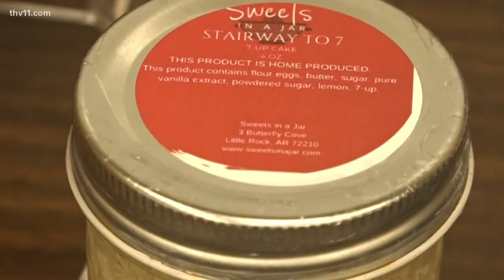Pine Bluff student bakes cakes to spread love of culinary arts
From the football field to the kitchen, Kolby McNeal is now showing off another passion of his.